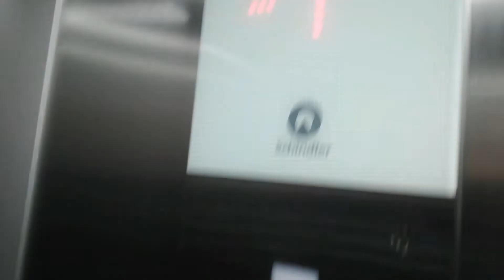Výťah Schindler - Banská Bystrica